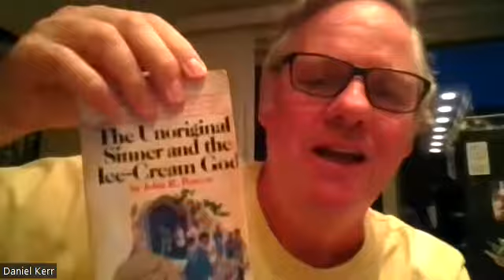Dive In To Scripture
All Souls Fall Bible Education Series #1